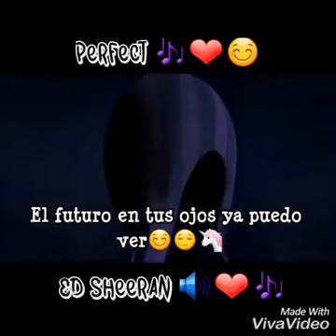PERFECT DUET (SPANISH VERSION)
Kevin y Karla